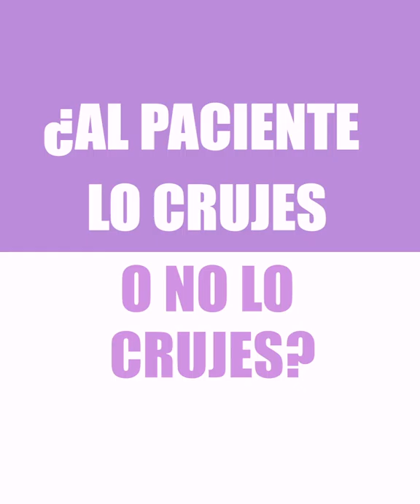Fast Fisaude: Un minuto con Javier Elorrieta fisioterapeuta del Deportivo Alavés CF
Queréis daros una vueltecita por el lado más divertido de la fisioterapia? Pues simplemente tenéis que darle al play a este vídeo.

Con esta pequeña y divertida entrevista descubriréis el lado más divertido de Javier Pérez Elorrieta, una de los principales patrimonios de nuestra fisioterapia, una eminencia de la fisioterapia deportiva y, también, un contador de chistes descacharrante.